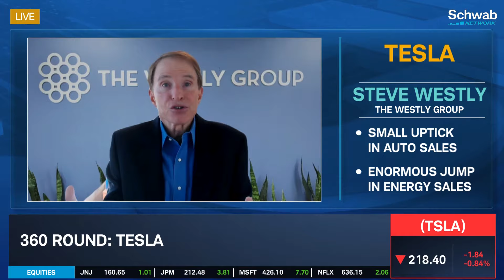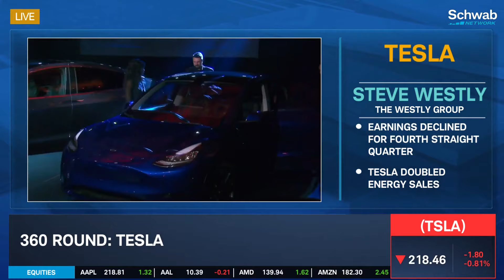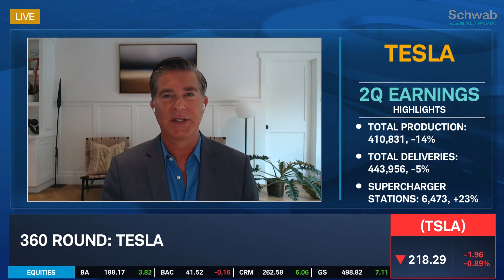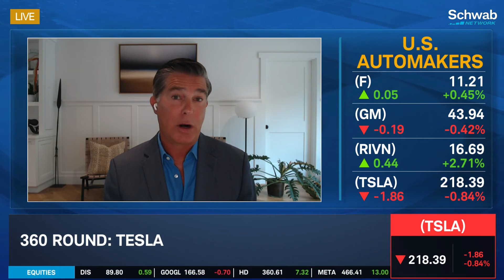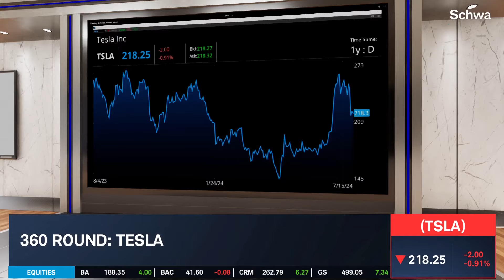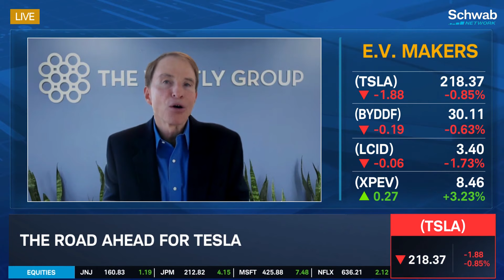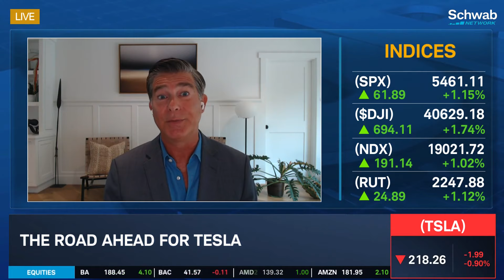Ross Gerber & Steve Westly on Tesla's Earnings Sell-Off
Ross Gerber and Steve Westly discuss Tesla's (TSLA) tumble after earnings, how its energy division is booming while the car business may be plateauing, and the political headaches the company could face from Elon Musk.